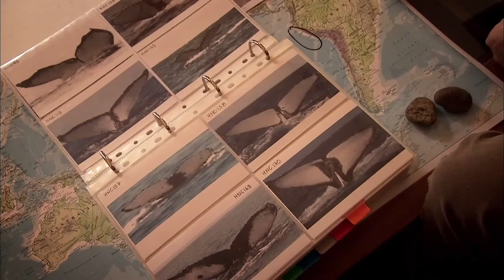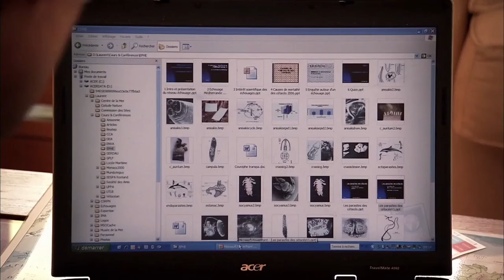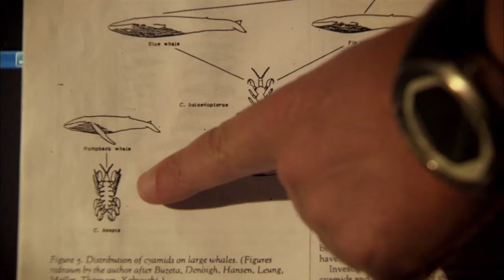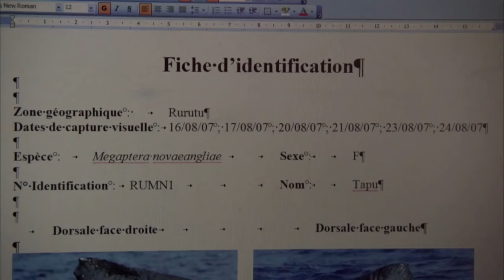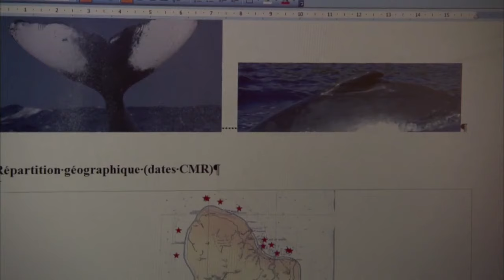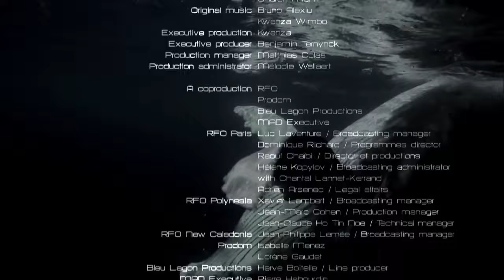Whale Protectors: Confronting With Giants - Full Easy Documentary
A scientist is invested with a major mission: to protect whales by studying their parasites! To do so, he must overcome his fears and establish physical contact with these sea giants. This is a very dangerous mission. 🐋

A whale weighs 40 tons and the pressure exercised by its fluke can knock out a diver, without even touching him! Experience exclusive HD underwater footage as you witness a worldwide scientific premiere that could help save the last humpback whales. 🐋

Original title: The Original Whale Riders
Director: Jean Michel Corillon
Assistant director: Frédéric Baudrand

00:00 Introduction
00:41 Observing the whales in New Caledonia
07:55 Rurutu Island
17:07 Diving with the whales
22:58 Studying the humpback whales
51:07 Credits